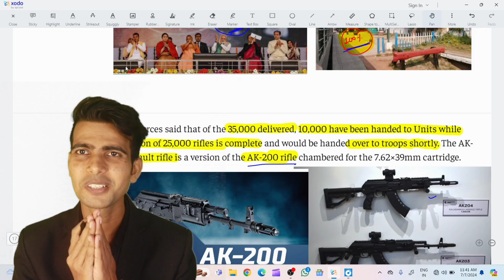Indo-Russian: joint venture has delivered 35,000 AK-203 assault rifles to MoD | Pankaj sir